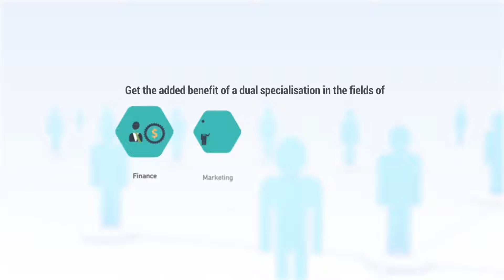Calcutta Business School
Nurturing business leaders since a decade, Calcutta Business School ensures that its students get the best of the opportunities and gain the power to excel in their career and lives; the academic structure, placement statistics and campus infrastructure are a testimony to it.